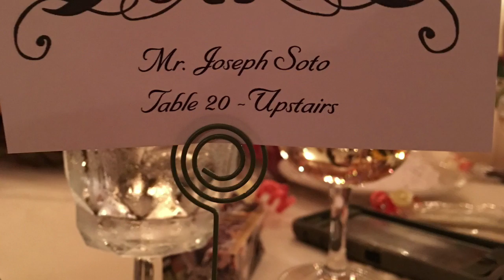FAMILY & FRIENDS 2016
As we say goodbye to 2016 we open up a new door to 2017. I have created a slideshow of the wonderful moments from 2016. Have a happy new year in 2017. Enjoy 😊